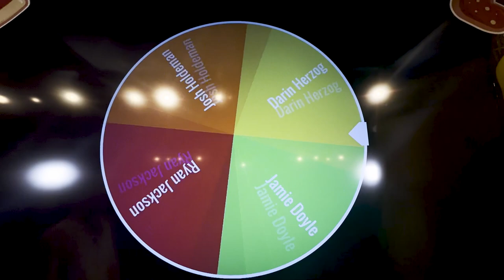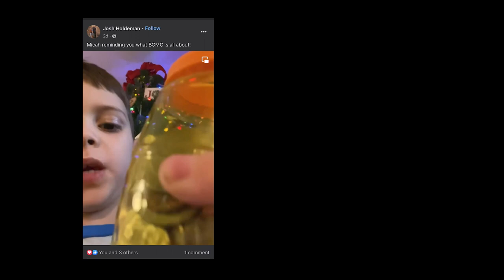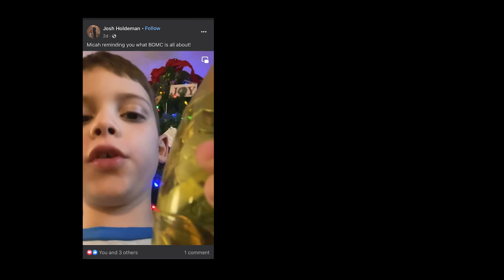NOVEMBER BGMC GIVEAWAY WINNER!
To enter the drawing make sure you like and post on our Facebook page before the end of DECEMBER and the next winner will be revealed in JANUARY!